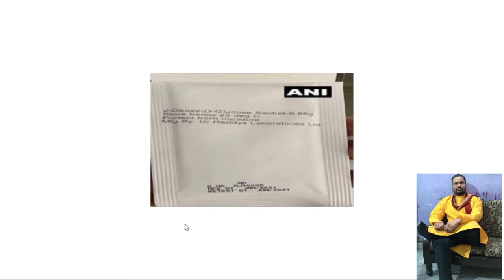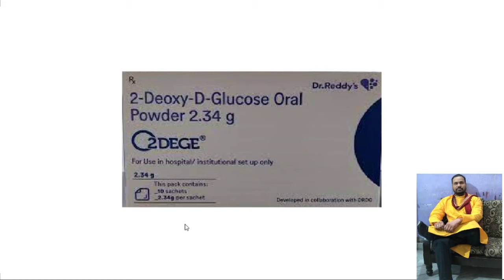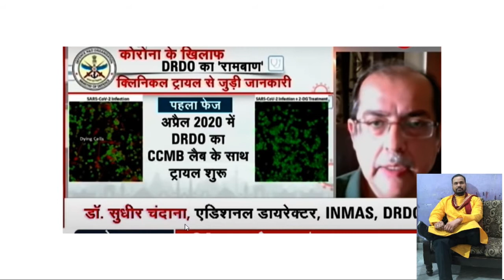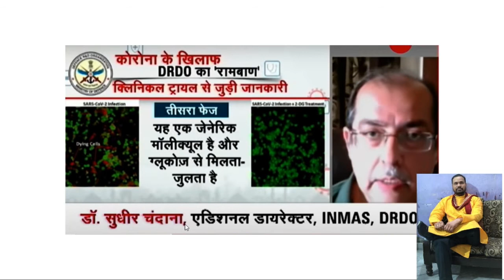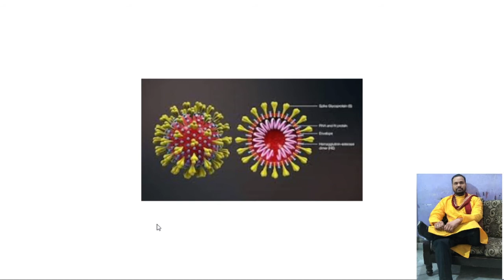DRDO's Covid-19 Drug 2-DG| 2DEGE| Corona Ki Dava| DRDO's Anti-Covid Drug| Price and Uses of 2DG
सरकार ने DRDO की एक ऐसी दवाई के आपातकालीन उपयोग को अनुमति दे दी है जो कोरोना वायरस से लड़ने में काफी सहायक है. इस दवाई का नाम 2-deoxy-D-glucose (2-DG)  दिया गया है| DRDO (Defence Research and Development Organisation) के एक अधिकारी ने बताया कि ये दवा कोरोना मरीजों को रिकवर होने में और ऑक्सीजन पर उनकी निर्भरता को कम करती है |
2-Deoxy-d-glucose is a glucose molecule which has the 2-hydroxyl group replaced by hydrogen, so that it cannot undergo further glycolysis. 2-DG is up taken by the glucose transporters of the cell. Therefore, cells with higher glucose uptake, for example tumor cells, have also a higher uptake of 2-DG. The effect of 2-deoxy-D-glucose and D-glucose on the efferent discharge rate of sympathetic nerves was well proven with animal studies. Drugs Controller General of India approved an oral drug, based on 2-deoxy-D-glucose, for emergency use as adjunct therapy in moderate to severe coronavirus patients. It was developed by the Institute of Nuclear Medicine and Allied Sciences Laboratory of DRDO along with Dr. Reddy's Laboratories, who claimed via a press release, that the drug "helps in faster recovery of hospitalised patients and reduces supplemental oxygen dependence.

2dg medicine price
2 dg दवा price
2dg दवा
2dg price
2dg drug
C6H12O5
DRDO ki dava
drdo drug
Covid-19 drug
New Medicine
2-Deoxy-D-glucose
Ramban Dava
Rambad
DrReddy's Drug